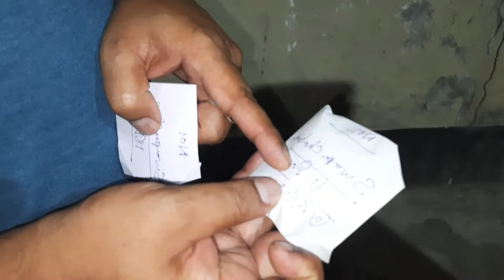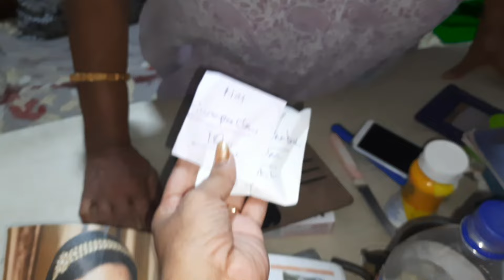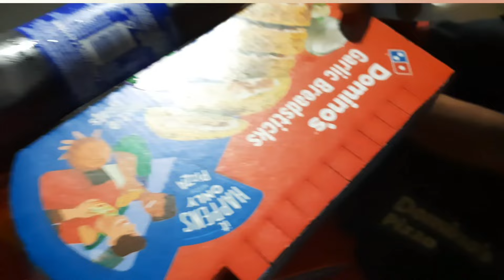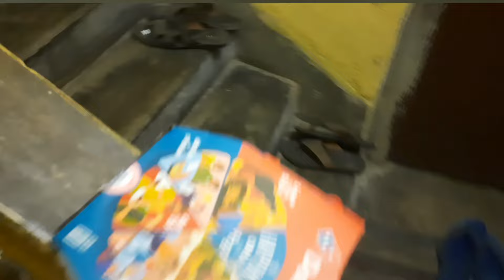ফালতু Competition এ নেমে নিজের মানসিক শান্তি নষ্ট করতে চাইনি/তাই নিজেকে সরিয়ে নিয়েছি